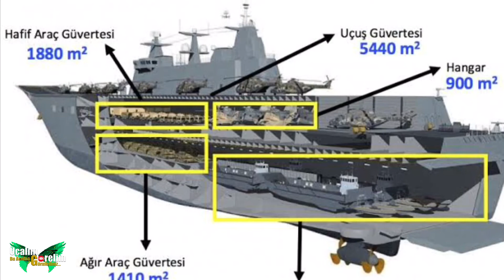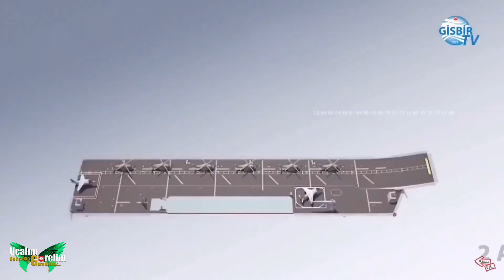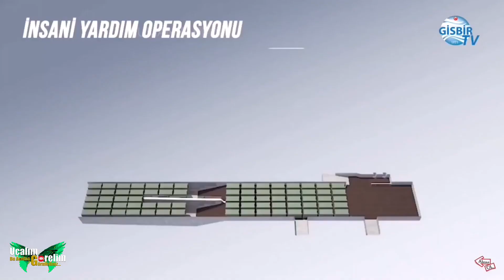TCG Anadolu 50 adet SİHA taşıyabiliyor. İşte tüm teknik detayları. (Animasyonlu anlatım)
TCG Anadolu 50 adet SİHA taşıyacak. İşte tüm teknik detayları.